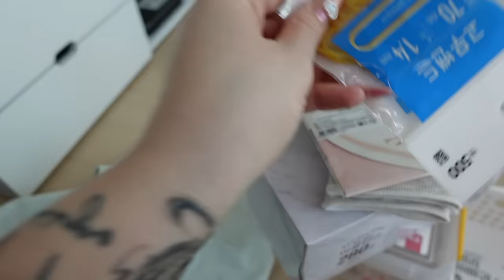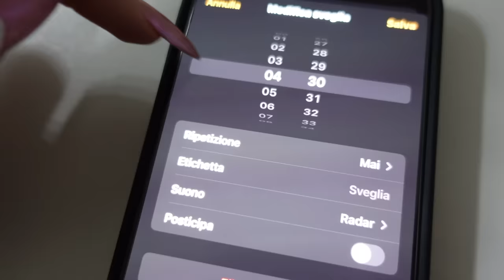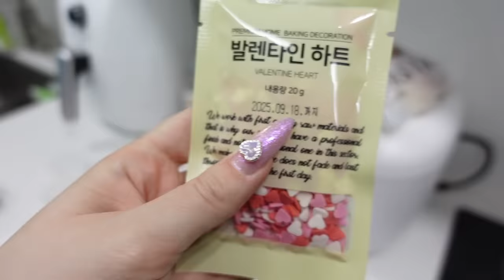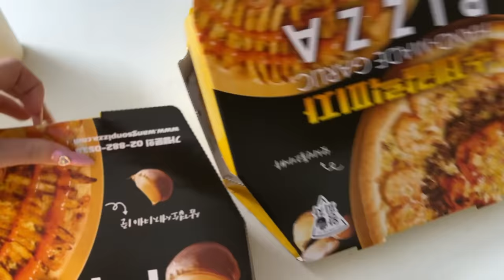weekly vlog korea 🐲 capodanno cinese, servizio fotografico e primo s.valentino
♥ ♥ ♥ ♥ ♥ ♥ ♥ ♥ ♥ ♥ ♥ ♥ ♥ ♥ ♥ ♥ INFOBOX♥ ♥ ♥ ♥ ♥ ♥ ♥ ♥ ♥ ♥ ♥ ♥ ♥ ♥ ♥ ♥

❤ VINTED ▹ @ila0203

♡ INFORMAZIONI UTILI
❤ Con cosa registro : Canon Eos 70D (obiettivo 18-55)
❤ Camera Vlog: Sony dsc rx100 M4
❤ Con cosa edito : Final Cut Pro X
❤ Anteprime video: PicMonkey / Pizap

Non ho nessun contratto lavorativo con le aziende che cito, quindi non sono obbligata a parlarne in positivo o in negativo.r